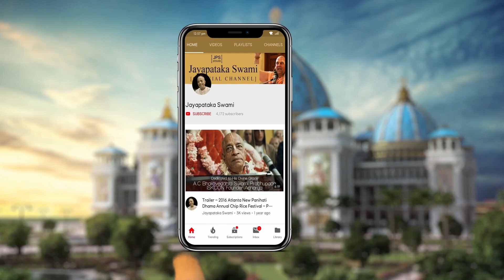20230724 || Phalaśruti – Love & Devotion for Kṛṣṇa Increase Day by Day || Śrī Māyāpur, India